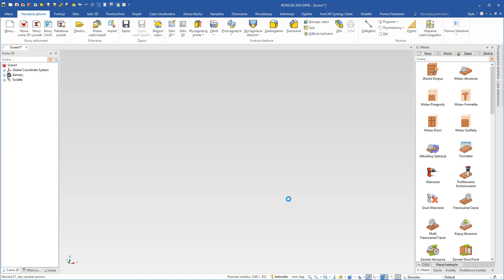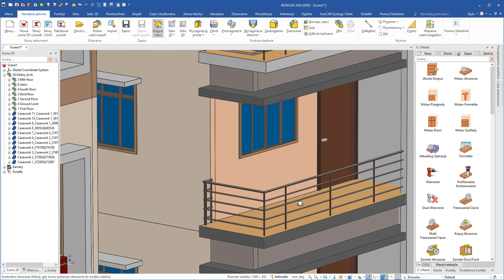A&V TRANS Plus - Bezpośredni import projektów z Autodesk REVIT.